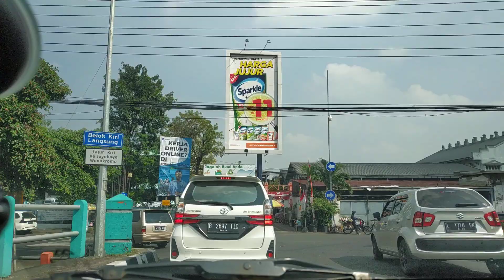23 Agustus 2022 Surabaya tercinta